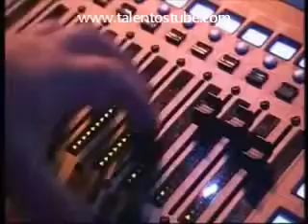Danyl Johnson Faz a Melhor Primeira Audição do X Factor